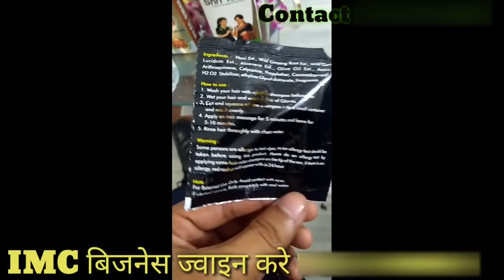IMC NONI Color Shampoo Live Demo | 2 मिनट में बाल काले। नो साइड इफेक्ट्स?